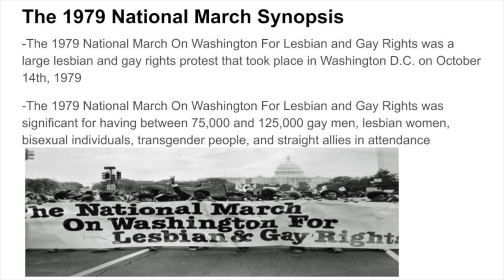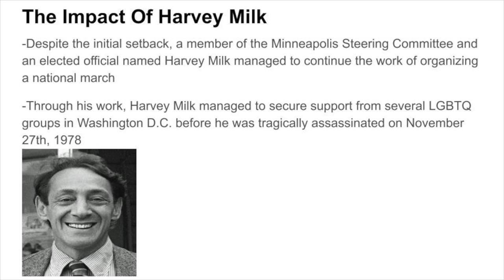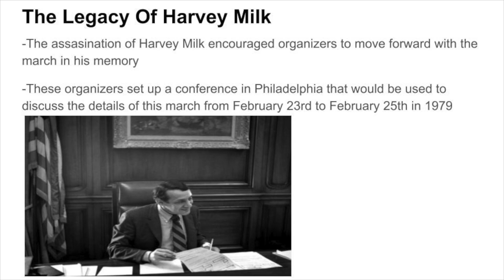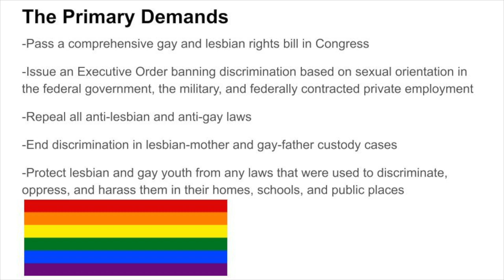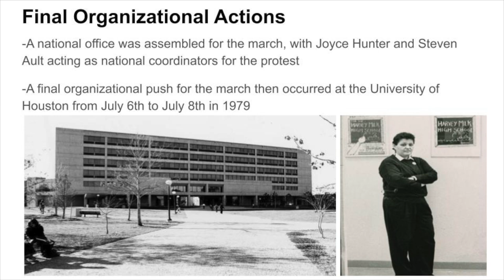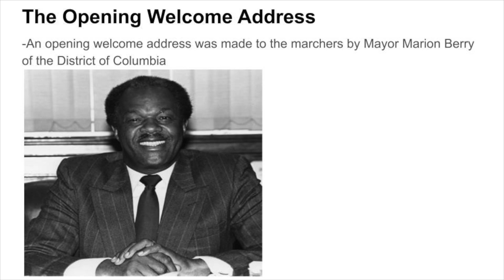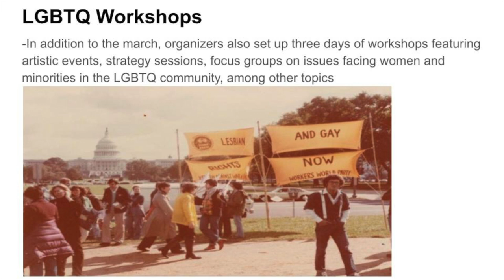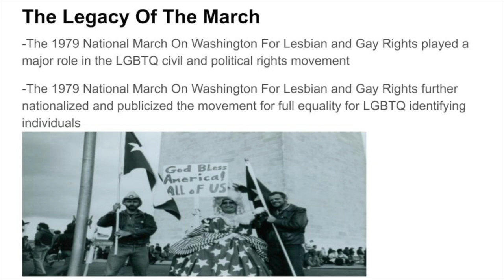The 1979 National March On Washington For Lesbian and Gay Rights Explained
Hey everyone! American History Geek here. I am a huge history fan, but I primarily focus on American history related content. Overall I produce commentary-style videos that discuss common questions, news, and explanations regarding historical events in United States history.

I try to upload a video or more per week and I put all my effort into each one to produce the best content for American history fans like myself.

It means a lot to me, and helps keep our channel relevant to political science students, APGOV​ students, APUSH​ students, and U.S. history lovers like myself. Please feel free to also leave me any kind of feedback about our channel and the content I produce. Both positive and negative feedback about our channel helps me in making better quality videos for you all.